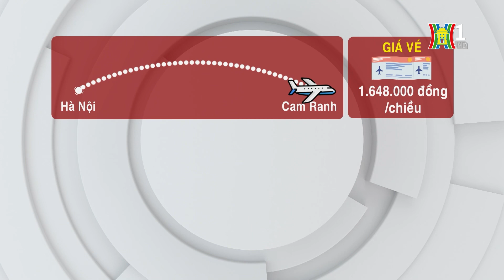Mở bán gần 300.000 vé máy bay giá rẻ trong dịp hè | Tàu và xe | Tin tức mới nhất hôm nay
Các hãng hàng không đang mở bán nhiều mức giá vé rẻ, hấp dẫn bất ngờ, thuận tiện cho hành khách lên kế hoạch đi du lịch hè.